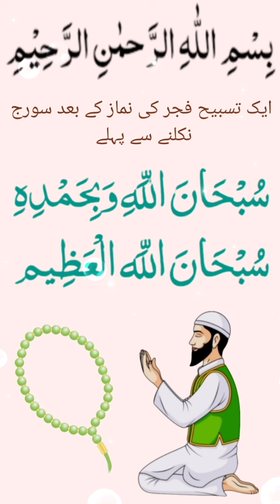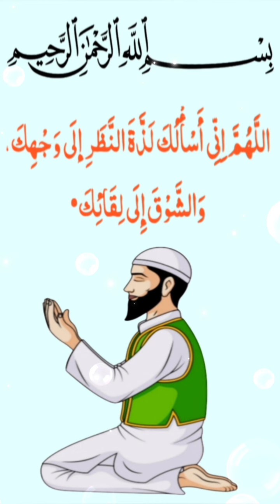Islamic video sahna pind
your query 👇

islamic video
islamic duain
islamic duain with urdu translation
islamic duain in arabic
islamic duain cartoon
deeniyat videos
deeniyat maktab
deeniyat maktab mumbai
deeniyat primary course
deeniyat 2nd year book
deeniyat dua
deeniyat noorani qaida
deeniyat course
deeniyat sawal jawab
deeniyat class 3
deeniyat 1st year book
deeniyat class 2
diniyat ki baten
deeniyat book review
deeniyat class 4
deeniyat official
deeniyat class 1 tamil

نماز کے کچھ اہم مساءل ! namaz ke kuch aham masai